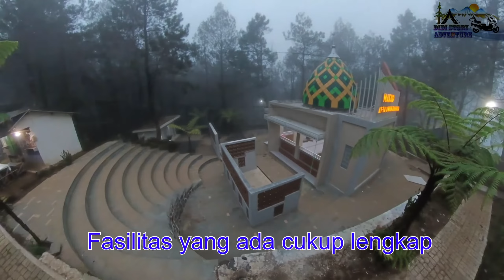Didi Story : Kemping di Kanaga 24 jam diselimuti kabut - Part 2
Video lanjutan dari Perjalanan menuju Kanaga Hill.
Semenjak datang sampai pulang kabut tak pernah sirna. Dingin menusuk tulang
Buper Kanaga Hill destinasi camp terbaru tapi fasilitas lengkap